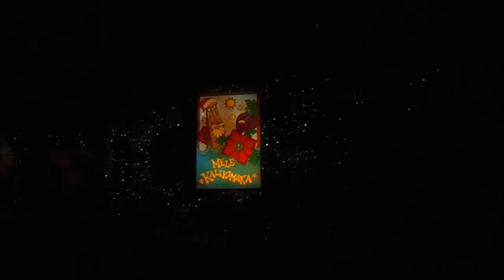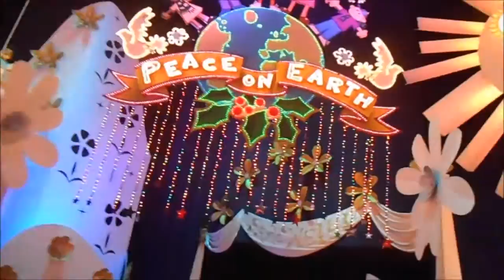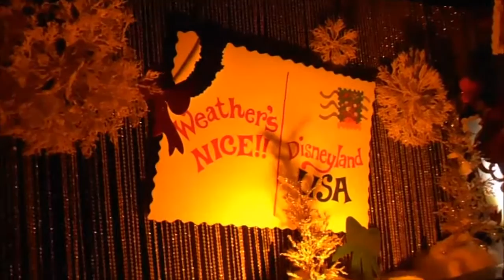It's a Small World Holiday at Disneyland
It's a Small World Holiday at Disneyland in Anaheim, California (the ride decorated for the Christmas season). From our visit on 11/27/15